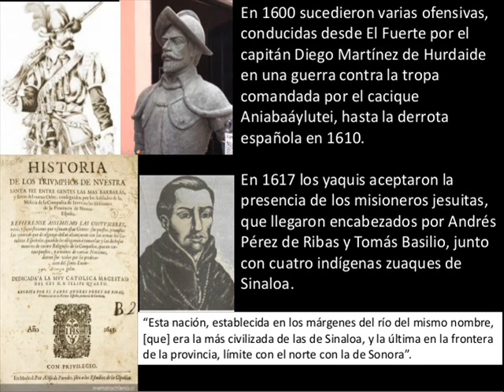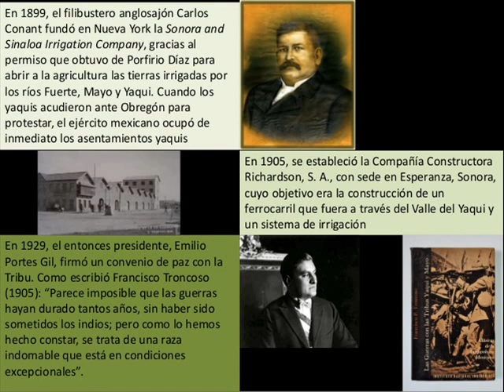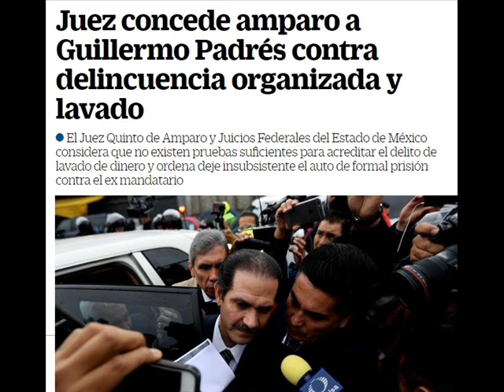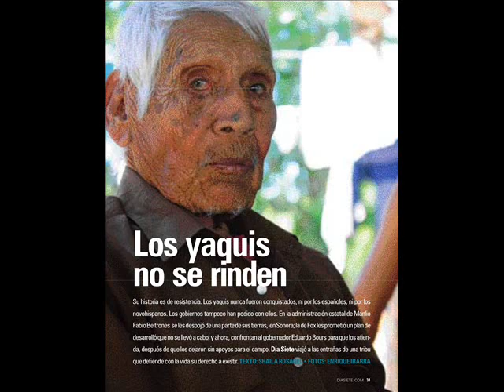Lopez Obrador visitó a los Yaquis, Historia de la lucha Yaqui para defender su Territorio